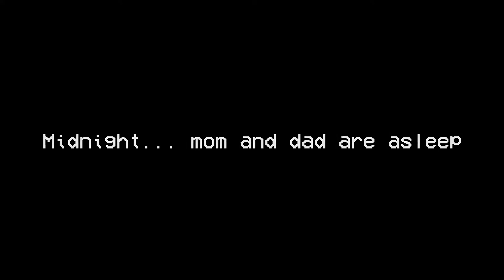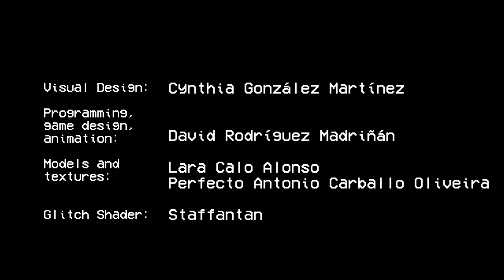TV NIGHT: A Horror Game in which You find VHS Tapes while a Mysterious Being Haunts Your Home 5MG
NOTE: The game has some BGM tracks replaced in order to avoid Copyright problems.

TV Night is a first-person simulation and horror game produced by davidrodmad and published on December 18, 2019, and updated on October 2, 2020. In the game, you control a child who, after seeing that his parents went to sleep, decides to go to the living room to watch cartoons on TV until late. However, when you arrive, you discover that not only is the TV on, but a VHS tape is glued to the back of the TV. When you put this tape on to watch, you receive a sinister message that asks you to find other tapes throughout the house.